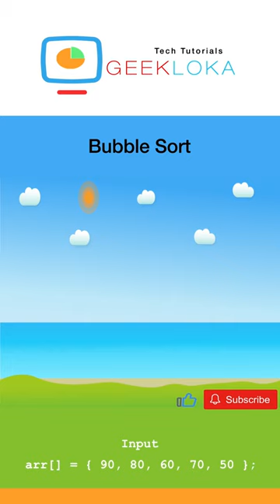Bubble Sort Illustration In 1 Minute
- Basics of Bubble Sort: Discover the core principles of the bubble sort algorithm, explained in an easy-to-grasp manner.
- Step-by-Step Animation: Watch as our engaging animation breaks down each step of the algorithm, making complex concepts accessible.